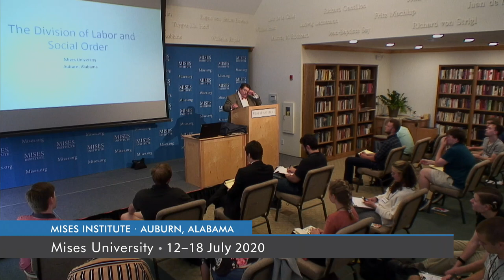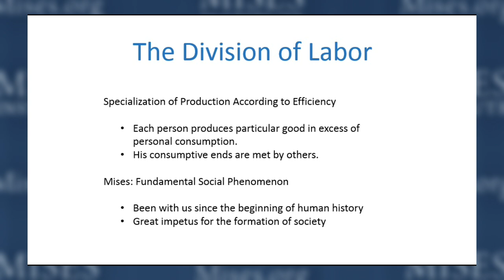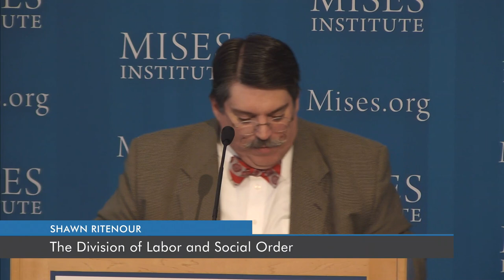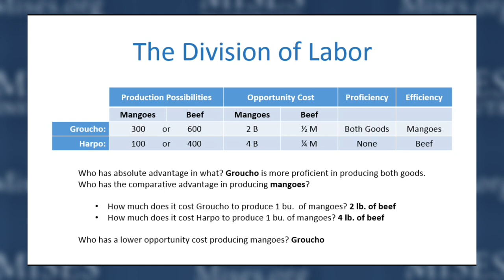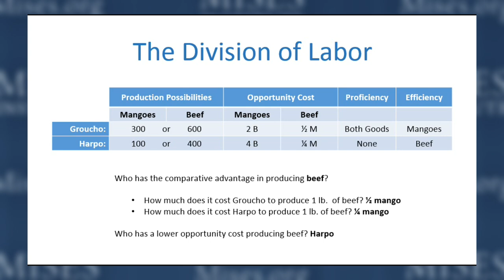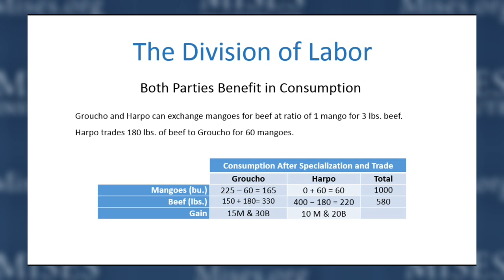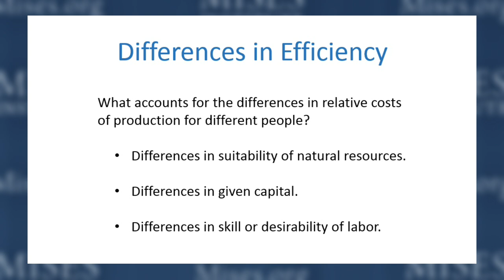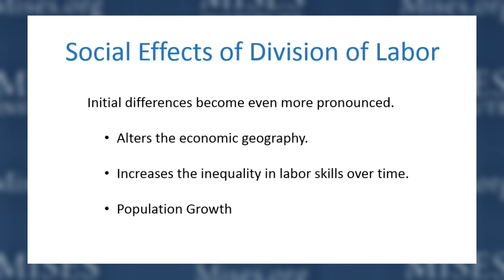The Division of Labor and Social Order | Shawn Ritenour